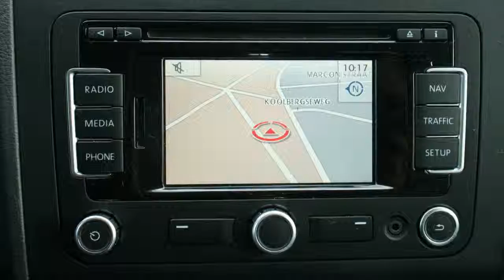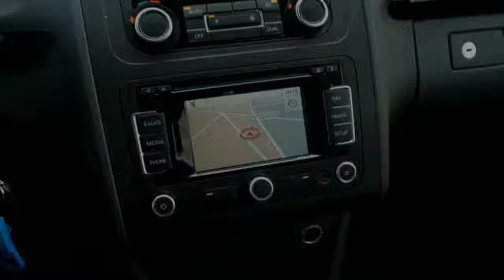Volkswagen Touran 1.2 TSI HIGHLINE 7PERS NAVI TREKHAAK ECC LMV PDC